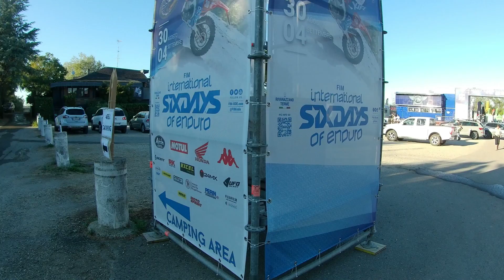ISDE 2021 - International Six Days of Enduro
Una giornata ai Mondiali di Enduro 2021
Rivanazzano Terme, Oltrepo Pavese, Lombardia, Italia